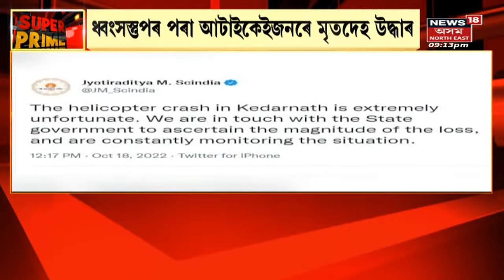Super Prime 18 | নলবাৰীত গ্ৰেপ্তাৰ আৰু এজন জেহাদীক | Assamese News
0:00 Intro
0:10 ৰাজ্যত জেহাদীৰ জাল। লগতে চাওঁক দিনটোৰ বহু গুৰুত্বপূৰ্ণ খবৰ |